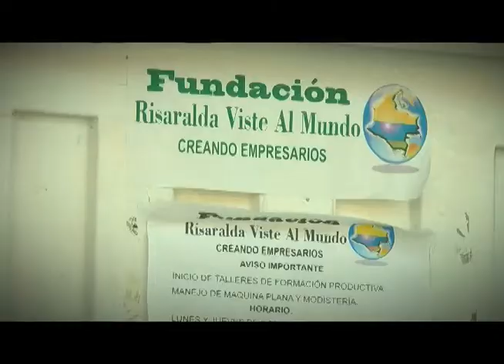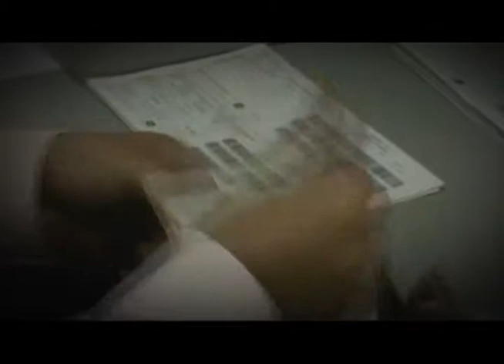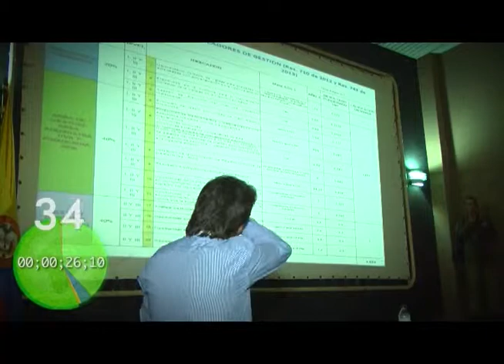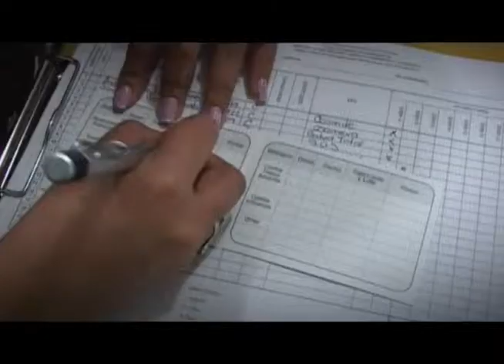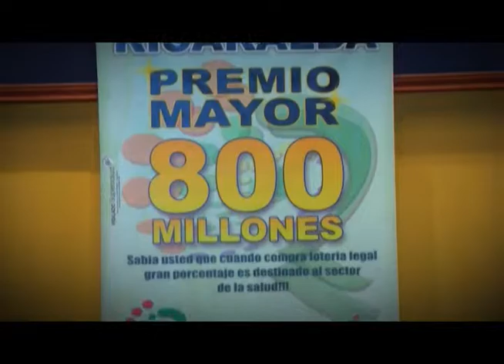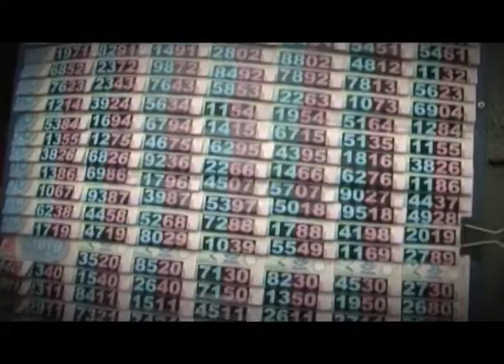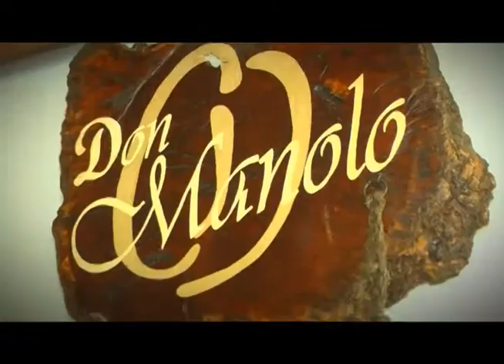Risaralda Gobernación con Resultados